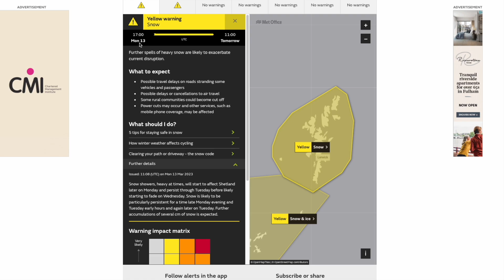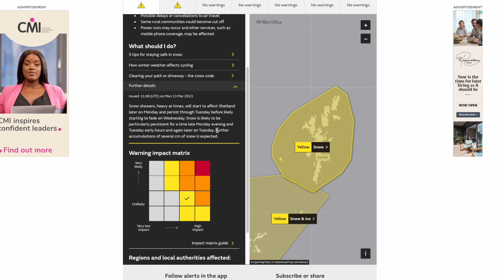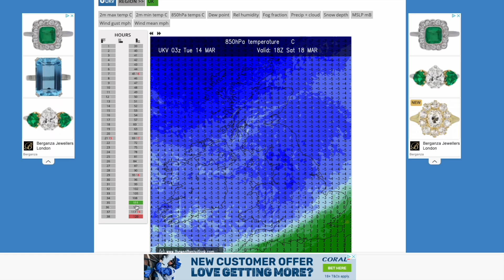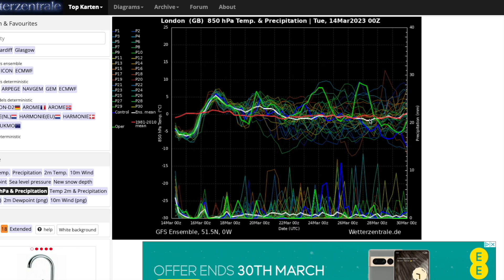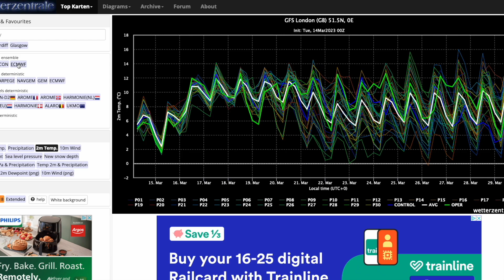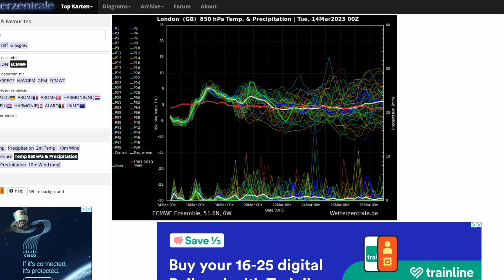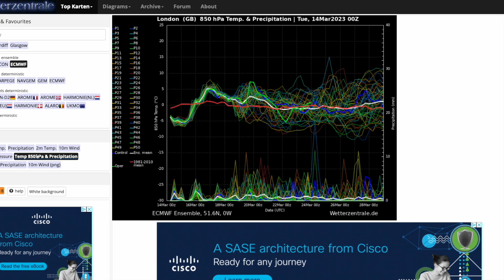Southerly Tracking Jet Stream for Rest of March! 14th March 2023